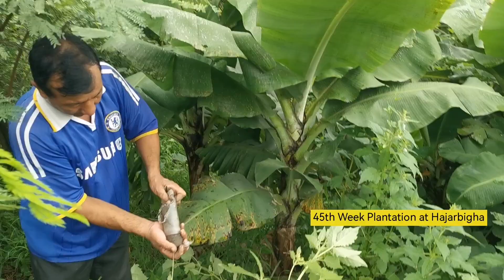45th Week Cleaning Campaign work Plantation at Hajarbigha